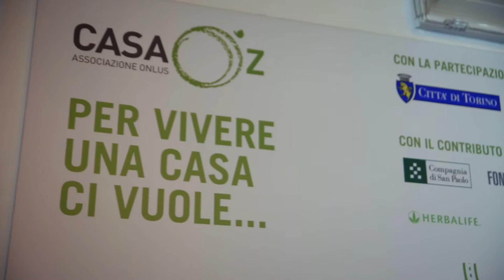Il nostro pomeriggio a casaOZ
Jamil, Chris e DJ in visita alla onlus casaOZ
[Categoria: Community]